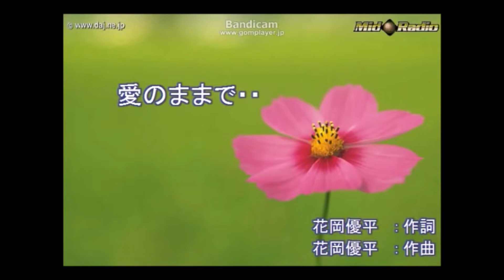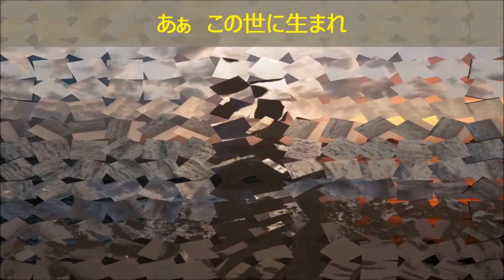愛のままで（秋元順子） Cover 渡辺幸子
2008年1月23日発表　作詞・作曲　花岡優平　歌手：秋元順子　随分ヒットしたお歌です。好きなお歌です。今回再アップです。
動画＝Ken Nakagawa様よりお借りいたしました。ありがとうございました。